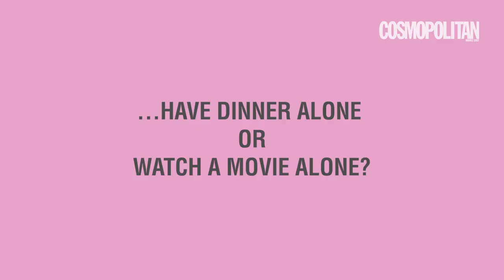Cosmo Plays 'Would You Rather' With Our December Cover Star Fouz Al Fahad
She's just as funny as she's gorge!